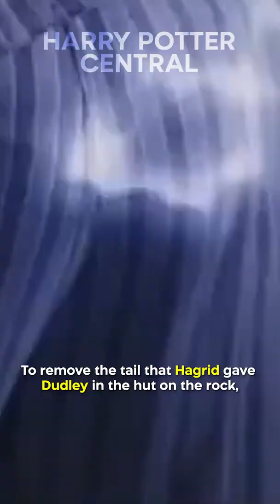Did You Know This About Dudley In HARRY POTTER…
To remove the tail that Hagrid gave Dudley in the hut on the rock, the Dursleys went to a private hospital where the staff were very discreet and said that a wart had gone out of control. Considering the Dursleys' phobia of magic, it’d no wonder they didn’t look for magical help. Interestingly, people can be born with tails, even though it’s extremely rare. So the doctors might have assumed Dudley’s tail was just an odd case of someone being born with a tail since that technically happens, even though it's normally not pig-like.